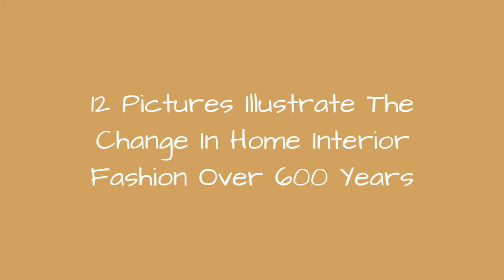12 Pictures Illustrate The Change In Home Interior Fashion Over 600 Years 🔥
12 Pictures Illustrate The Change In Home Interior Fashion Over 600 Years
0:00 - Intro
0:00:12 -
0:00:21 -
0:00:30 -
0:00:39 -
0:00:48 -
0:00:57 -